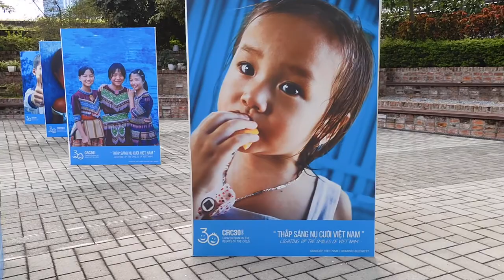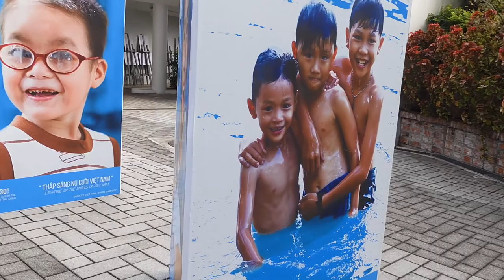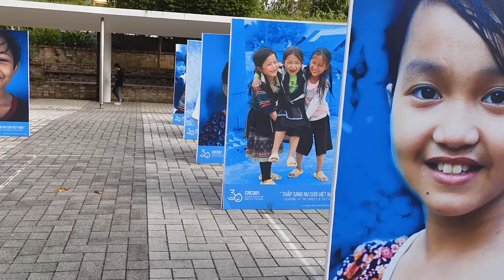Những bức ảnh Trẻ Em Việt Nam tuyệt đẹp!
Triển lãm Ảnh 'Thắp Sáng Nụ Cười Việt Nam' tháng 11 2019
Những bức ảnh tuyệt đẹp về Trẻ Em trong ‘Thắp sáng Nụ cười Việt Nam’, tại Trụ sở các cơ quan Liên Hợp Quốc tại Hà Nội. (ảnh của Trương Việt Hùng, Đoàn Bảo Châu, Ehrin Macksey, Hoàng Hiệp, Dominic Blewett, Simon Lister)
NXHYT/201920/12